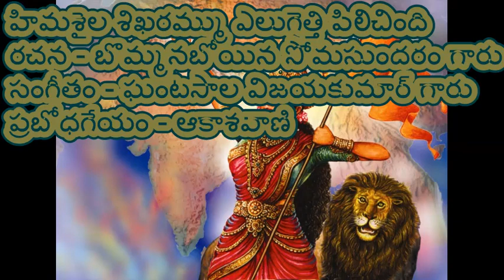హిమశైల శిఖరమ్ము ఎలుగెత్తి పిలిచింది himasaila sikharambu II Desabhakthi geyam II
హిమశైల శిఖరమ్ము ఎలుగెత్తి పిలిచింది
రచన – బొమ్మనబోయిన సోమసుందరం గారు
సంగీతం – ఘంటసాల విజయకుమార్ గారు
ప్రబోధగేయం – ఆకాశవాణి
himasaila sikharambu,   bommanaboyina somasundaram,   ghantasala vijayakumar,